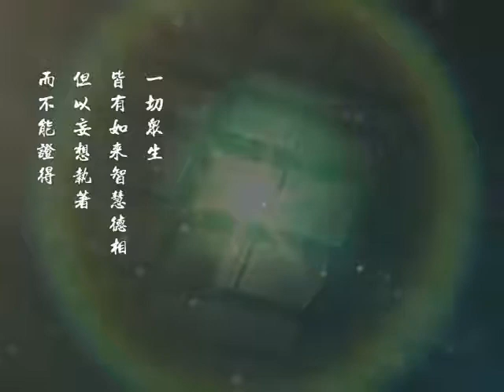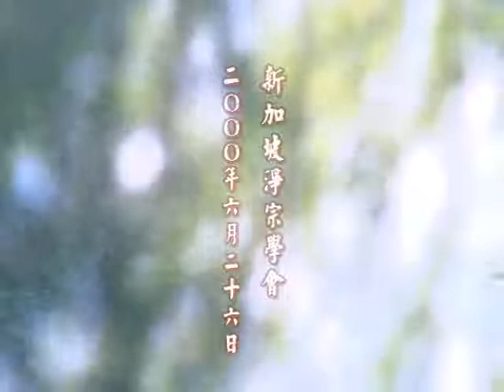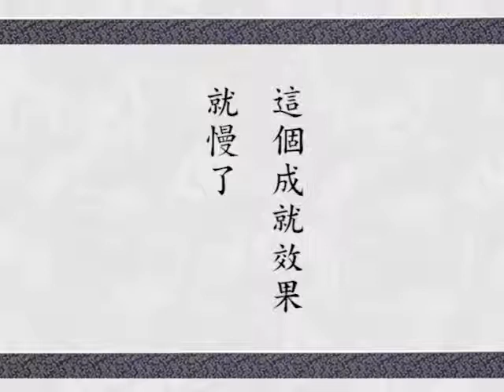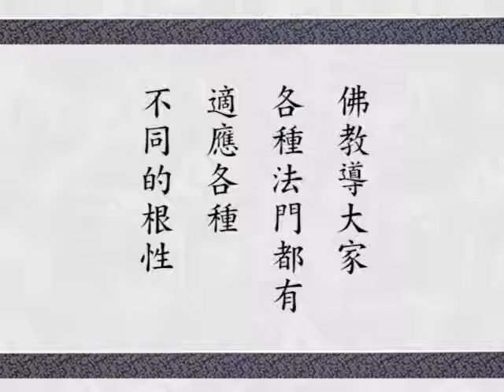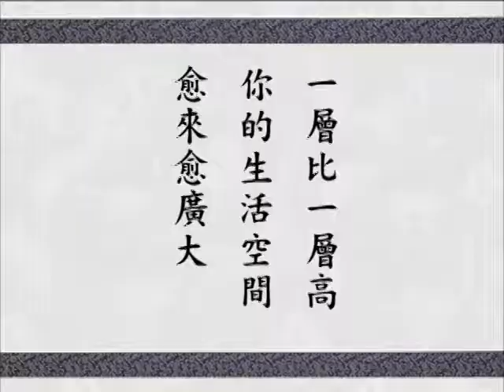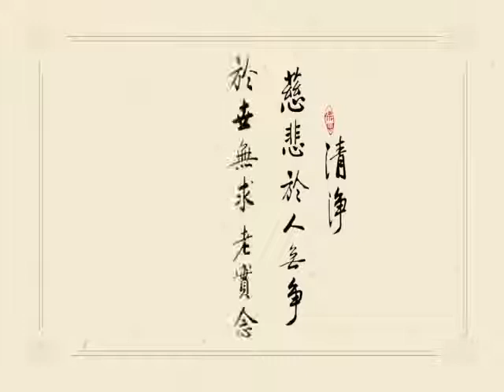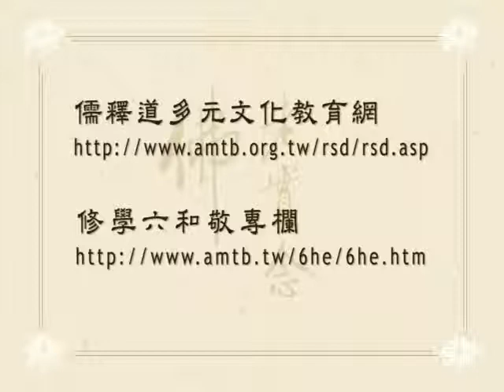華嚴經講述菁華 324 字幕新版 淨空老法師